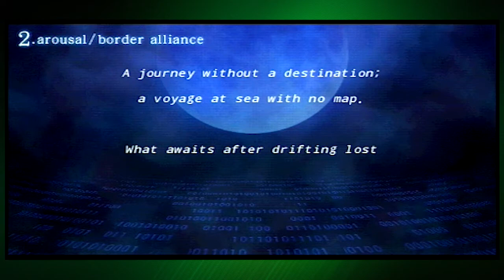Let's Play Fate/Extra (Part 12) - The Old Crow Steps Forth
Oh hey, remember when I said "I wonder when we're facing Dan"? Yep! We're already in there!

Dan is a seasoned sniper veteran, so we're stepping up a few ranks from Shinji. His Servant? Oh man, his Servant is something else as well!